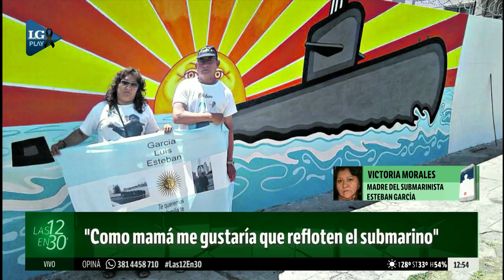"Como mamá me gustaría que refloten el submarino"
Entrevista con Victoria Morales, madre de Esteban García, submarinista del Ara San Juan